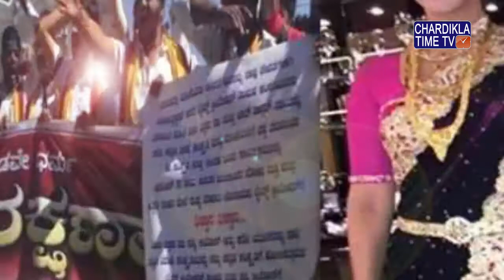Karnataka Govt ‘Bans’ Sunny Leone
With each passing day, our country just keeps regressing, and it seems like we can't do anything about it. We got two prime examples of that just this week only. First, it was the condom ad ban, because why teach the country about the importance of contraception, it's not like we have a population problem. Oh, wait!
And, now on to the second one - The Karnataka government denied Sunny Leone permission to perform at a New Year's Eve show in Bengaluru. While talking to TOI, home minister R Ramalinga Reddy said, “We have denied permission fearing law and order problems in the wake of protests by pro-Kannada outfits and also keeping in view the directions of the Karnataka high court in a molestation case reported on MG Road last New Year's Eve.”